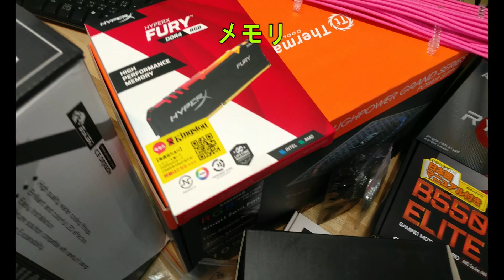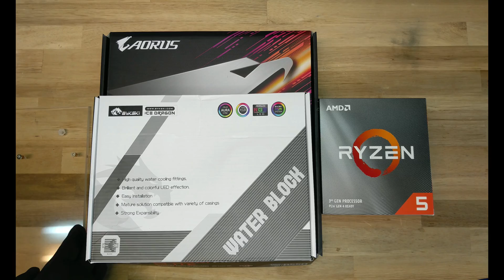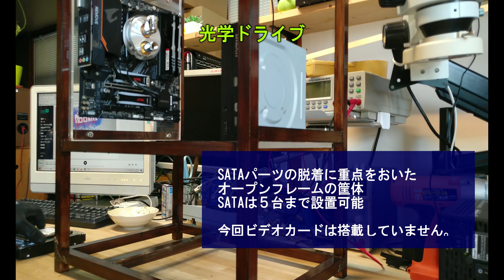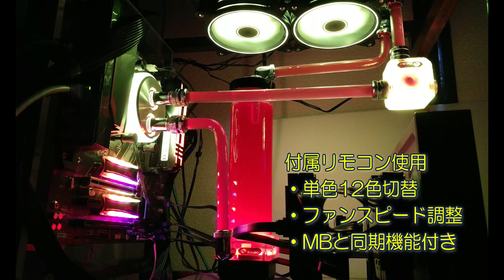【自作パソコン】ゼロから作る水冷カスタムPC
今回の動画ではオリジナル水冷パソコンをゼロから自作してみました。

SATAデバイスの脱着を行いやすくするため筐体はオープンフレームを採用！
2.5インチ、3.5インチのデバイスを5台まで設置可能。ネジ２本で簡単に交換可能。

当チャンネルでは主に初心者向けの分解、メンテナンス方法をベースに発信しています。
修理における特殊作業は、一部非公開にしています。
また、プラスチック破損、爪折れ等おこりやすいです。
ご自身の責任のもと行って下さい。